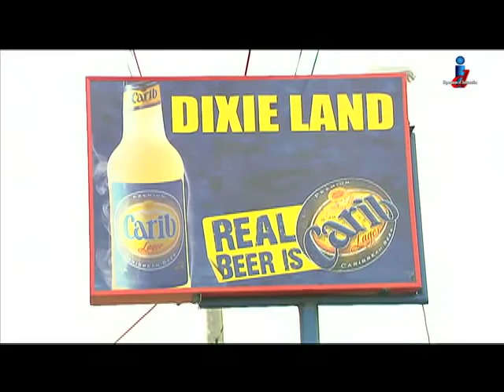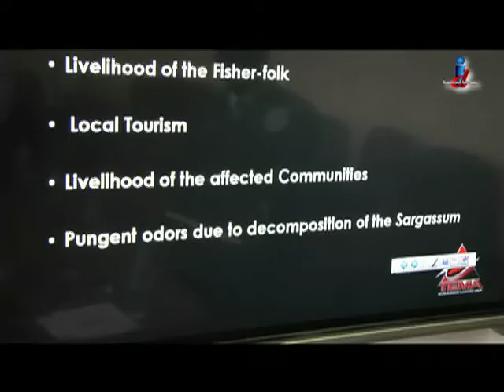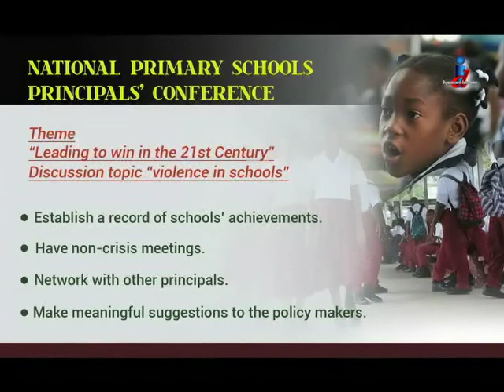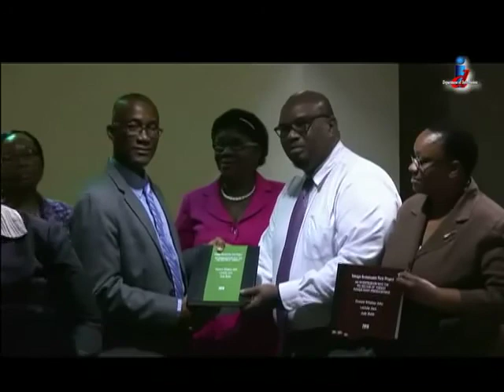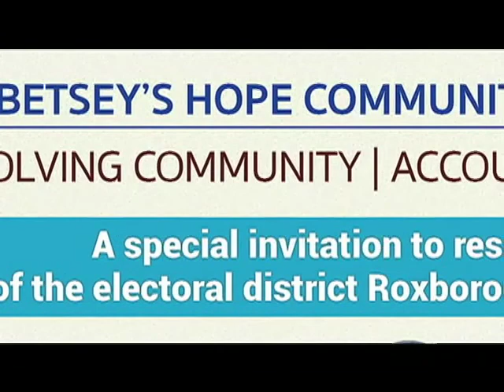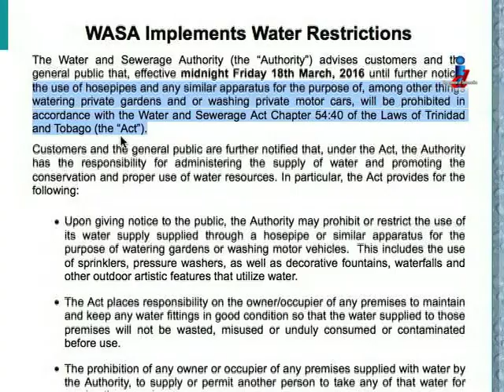Let's Talk Tobago Episode 426